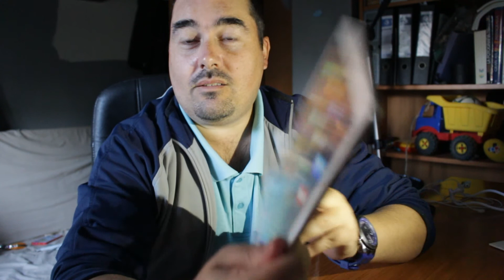¿Donde comprar Ipad? Problemas que encontré.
Aquí os detallo los problemas que encontre para conseguir el Ipad Air el día del estreno mundial.
Al final lo conseguí en El Corte Inglés, reservado en la web y luego recogido en la tienda.

Gracias.